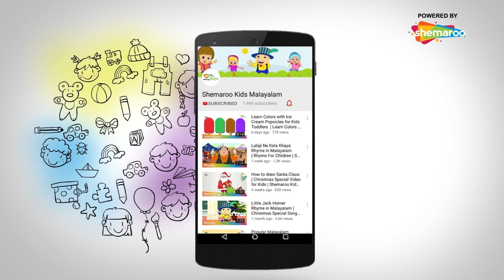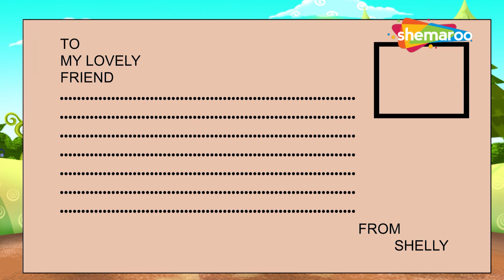Little Jack Horner Nursery Rhymes & more Rhymes Collection | Shemaroo Kids Malayalam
Shemaroo Kids Malayalam presents to you popular nursery rhyme ‘Little Jack Horner’ in a popular Indian language Malayalam. The rhyme is created with a Jazz Waltz style of music. This is a classic nursery rhyme that is very much popular among kids. This rhyme is about little Jack who loves eating Christmas pie and how he puts his thumb in and pulls out a plum. Find out what Little Jack Horner has to say while eating the plum!

This rhyme is an easy way to learn different Malayalam words. Identify the music of the popular Malayalam rhyme and surprise everyone by singing it in your own mother tongue. Embrace Indian culture even better.